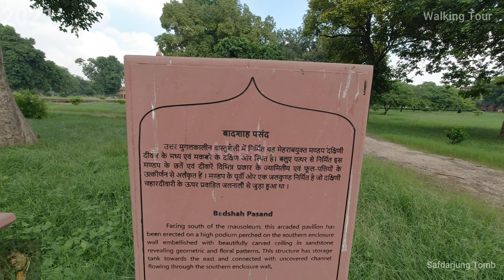safdarjung Tomb tour 2021 (4K )-Part 12